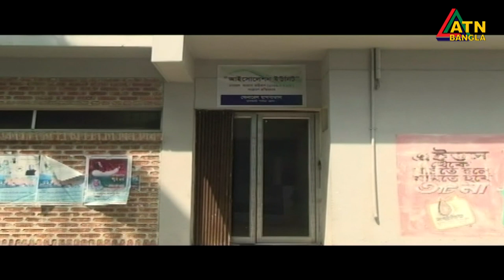এটিএন বাংলা প্রতিঘন্টার সংবাদ । 12pm | 14.05.2020 | ATN Bangla Hourly News